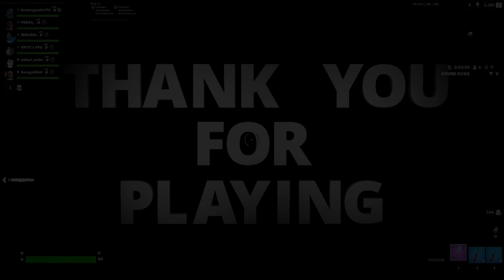Fortnite Horror -- Iron Sub Fortnite Walkthrough | How to Win | Good Ending | (kawelo_aloha)